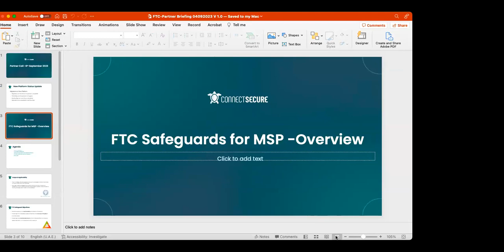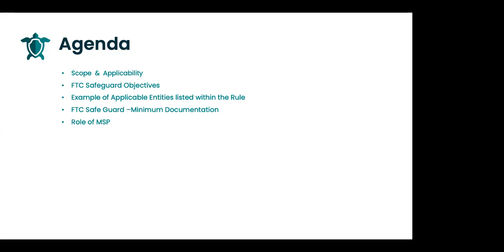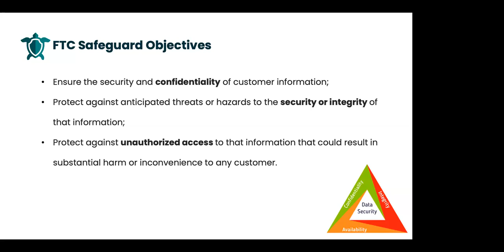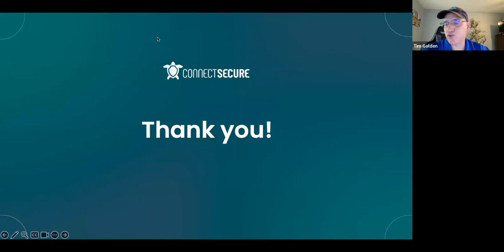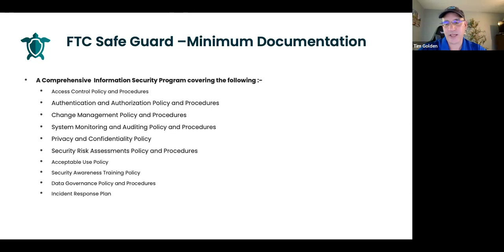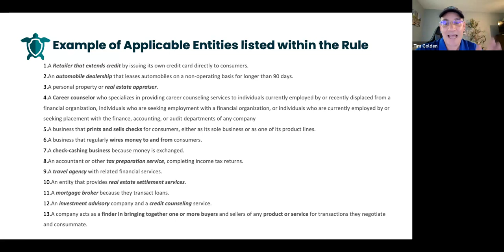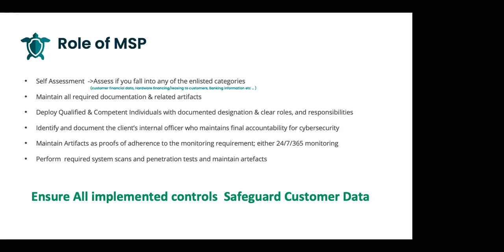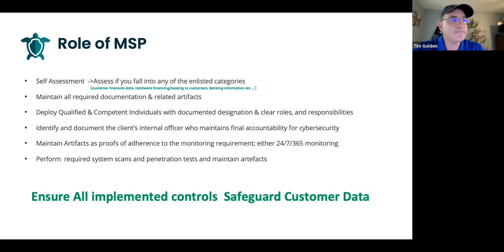Partner Call 6 September 2023 FTC Regulations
Partner Call 6 September 2023 FTC Regulations were covered and how MSPs are impacted